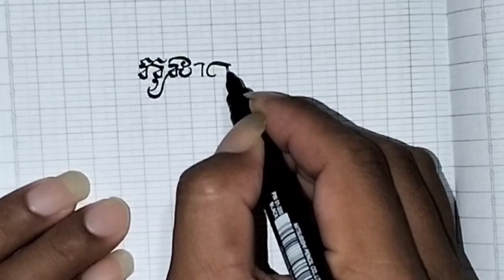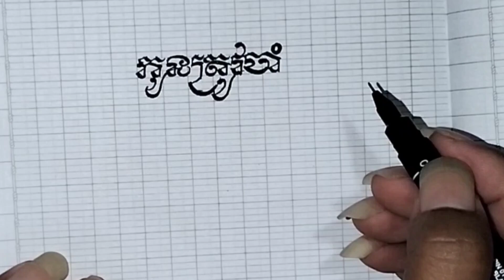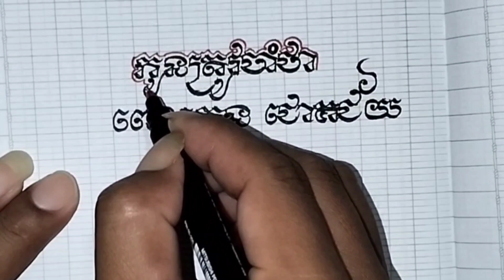ឝតិឝួរចងចាំ! របៀបឆ្លាក់អក្សរខ្មែរអោយបានស្អាត How to engrave Khmer letters beautifully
របៀបឆ្លាក់អក្សរខ្មែរអោយបានស្អាត  How to engrave Khmer letters beautifully

 ( សូមជួយគាំទ្រ និងលើកតម្កើងអក្សរខ្មែរ) 😍